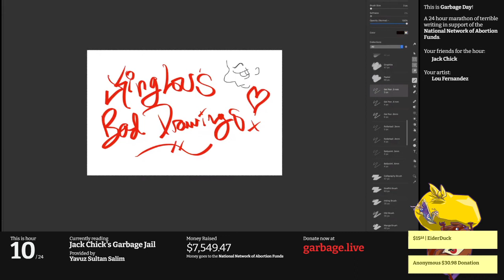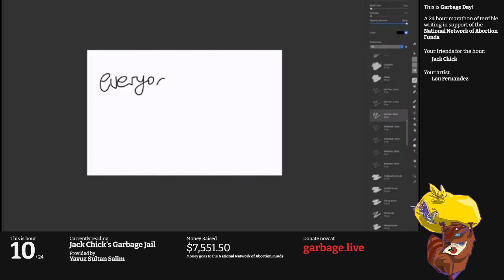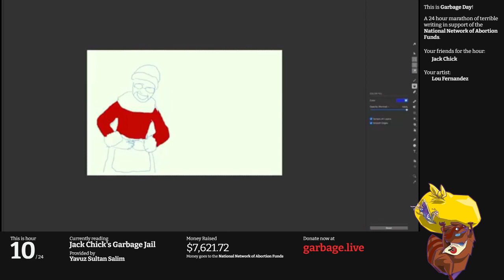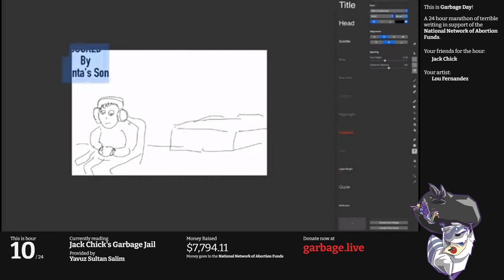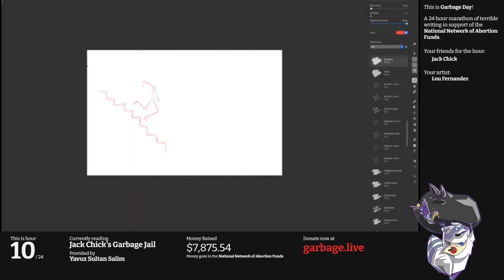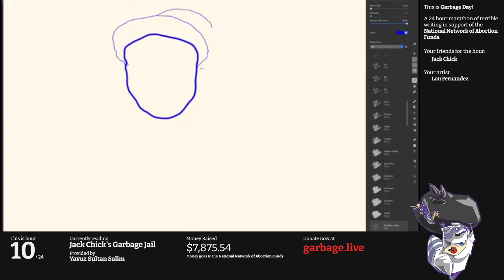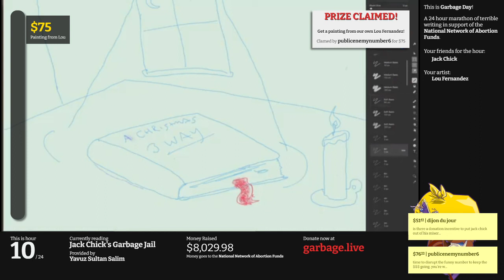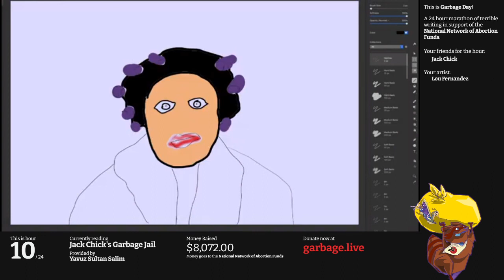Hour 10: Jack Chick's Porno Poetry Prison | Garbage Day 2020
With all our high-energy hours, everyone is in pretty good spirits, and that means there's only one thing to do: Lock Jack Chick alone in the recording studio and force him to read pornographic "Night Before Christmas" poems, one by one, all by himself, for an hour.